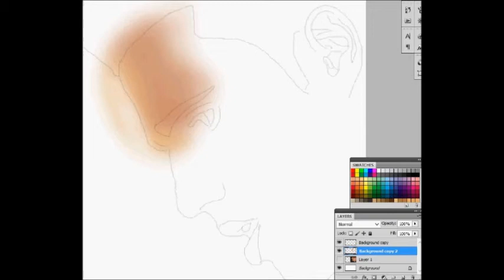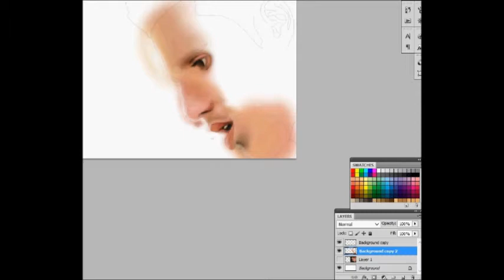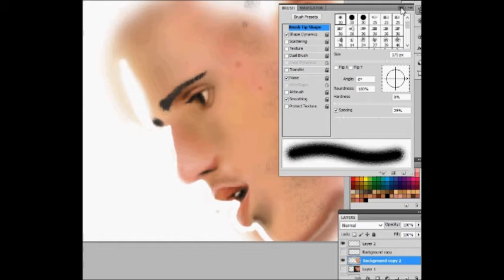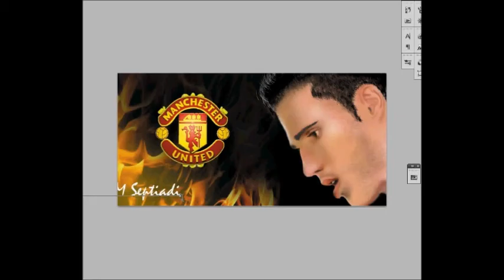van persie speed panting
by ilham septiadi